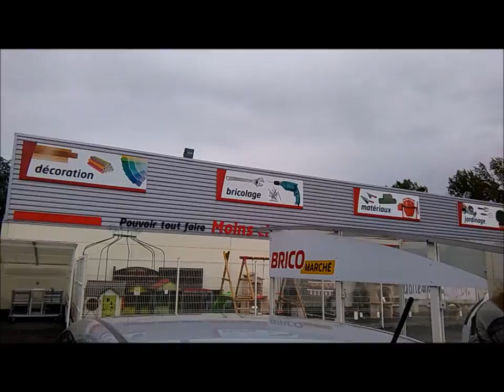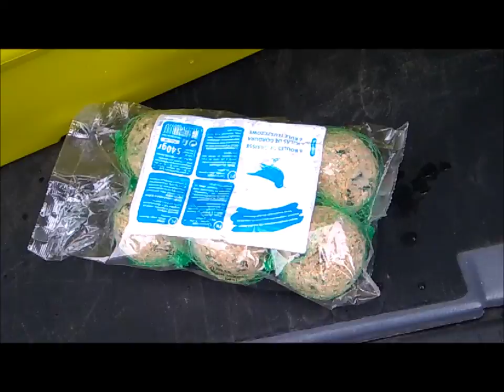VLOG "EN VOITURE SIMONE"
Aujourd'hui , on va à Bricomarché , j'ai quelques petites courses à faire
Vous me suivez ?
mon crayon à lèvres :
GROS BISOUS ♥♥♥